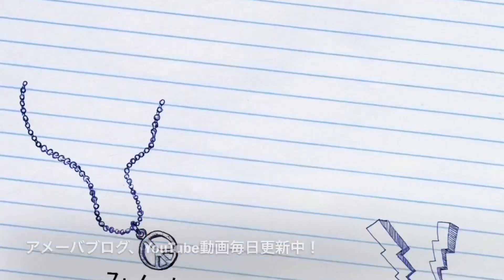[熊本ぼっち飯]熊本ラーメン肉厚！パイクー麺☆味千ラーメン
熊本ラーメンの味千ラーメン、パイクー麺です。
フードコートに入っている味千ラーメンはメニューの数は少なめですけど、半券サービスなどを使うとお得になりますよね〜。

関連動画

和太鼓専門チャンネル　おんがくの森

リトミック専門チャンネル　おんがくの森

世界一優しい囲碁 教室

アメーバブログおんがくの森